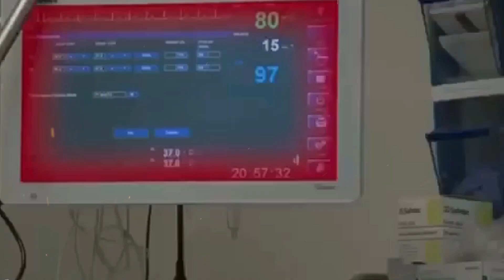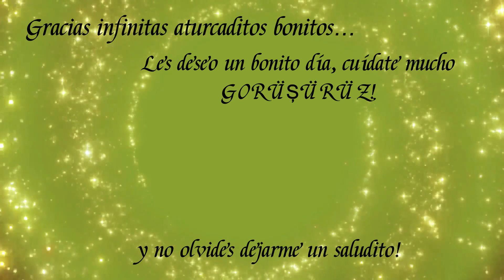ULAŞ TUNA ASTEPE Nueva NOVELA y Nueva NOVIA 🇹🇷😱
Hola aturcaditos 💕! Nueva novela turca se viene con ULAŞ TUNA ASTEPE, de los actores turcos mas guapos y protagonista de Sen Anlat Karadeniz y/o Fugitiva Mar Negro una de las novelas turcas mas exitosas.

Novelas turcas en español y/o series turcas en español.

Un millón de gracias por el tiempo que se toman en ver el video 😘💖

No se les olvide darle ME GUSTA y compartir el video eso me ayuda muchísimo. Les doy las gracias desde mi corazón por su apoyo.